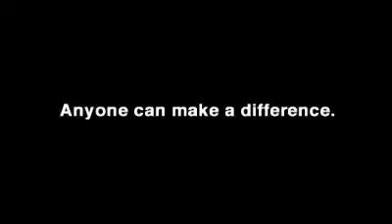Hometown Story Trailer1079